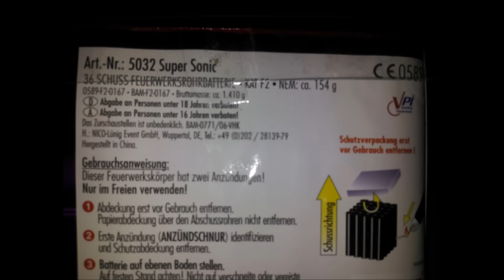Nico Super Sonic // Schnellschussbatterie - PyRo HD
▬▬▬▬▬▬▬▬▬▬ஜ۩۞۩ஜ▬▬▬▬▬▬▬▬▬
Nettes Teil! :-)

▬▬▬▬▬▬▬▬▬▬ஜ۩۞۩ஜ▬▬▬▬▬▬▬▬▬